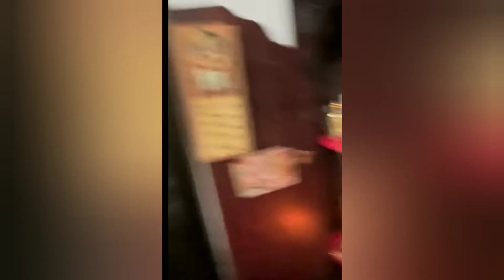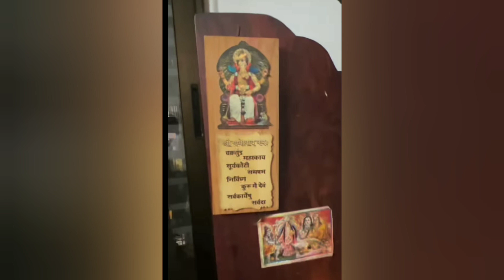Anupam Kher Introduces House | Celebrity House Tour | Mumbai House